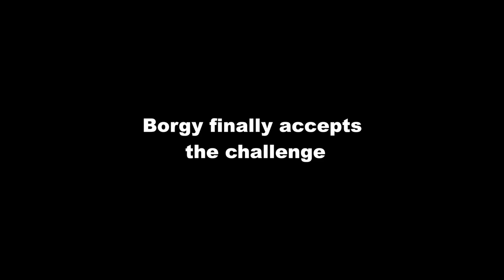Teaching My Dog How To Dance Together | Cute & Funny Shih Tzu Dog Video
Borgy the Shih Tzu acepts the challenge to learn how to dance together with his Furdad

Recommended Products For Your Fur Babies:

Borgy's Dog Vitamins That Makes Him So Healthy & Smart:

Borgy's Favorite Dog Treats For His Training Tricks:

Borgy's Dog Food :

Borgy's Dog Treats For A Healthy Teeth:

Furbo Dog Camera:

Borgy's All Natural Pet Shampoo:

Borgy's Wish Bed: